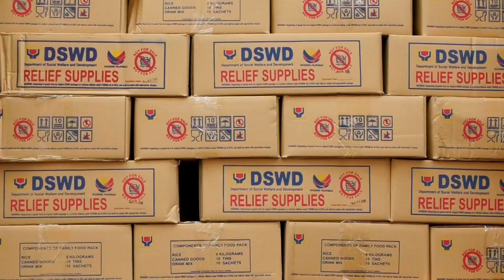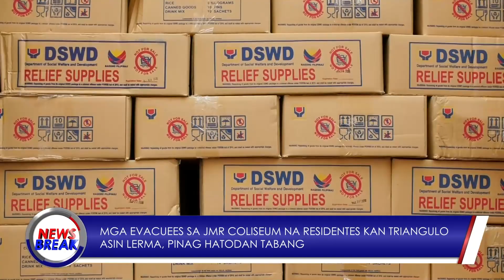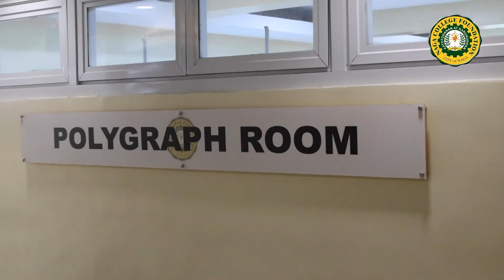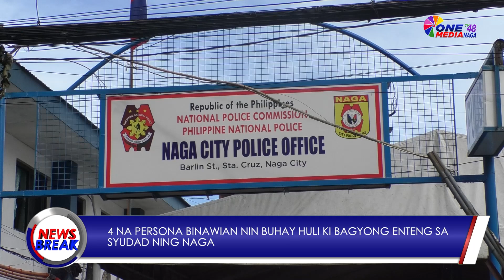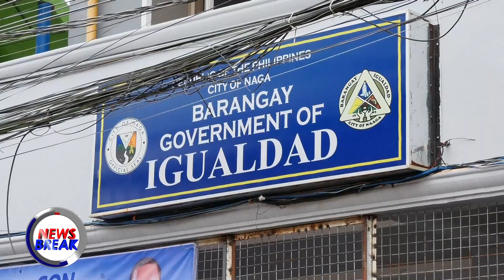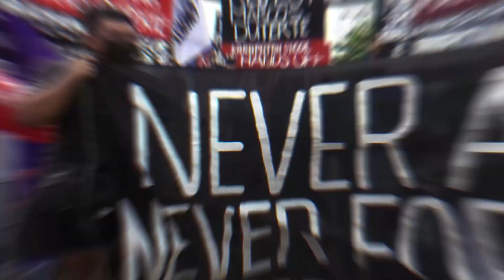NEWSBREAK | SEPTEMBER 2, 2024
HEADLINES
A. SYUDAD NIN NAGA IPINASA-IRAROM NA SA STATE OF CALAMITY DAHIL SA DANYOS NI BAGYONG ENTENG
B. BAGYONG ENTENG NAGPALUBOG SA TUBIG BAHA SA NAGKAPIRANG BARANGAY SA SYUDAD NIN NAGA
C. MGA EVACUEES SA SYUDAD NIN NAGA NAHATODAN TOLOS NIN AYUDA KAN LOKAL NA GOBYERNO KAN NAGA ASIN DSWD
D. 4 NA PERSONA GADAN SA BAGYONG ENTENG SA SYUDAD NIN NAGA
ONE MEDIA TV 48 NAGA News Break! 6:00 PM, Monday - Friday.